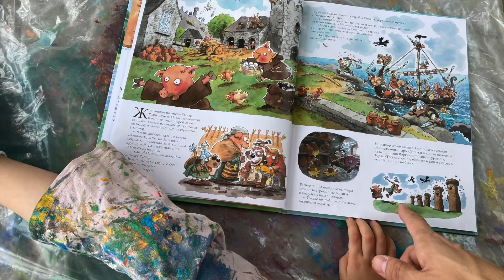Vikings theme abstraction artwork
Hello! My name is Anabel, I'm abstract expressionist painter.
Painting I will show you today was created in wonderful place Stan'kava. This is a painting based on stories about Vikings!